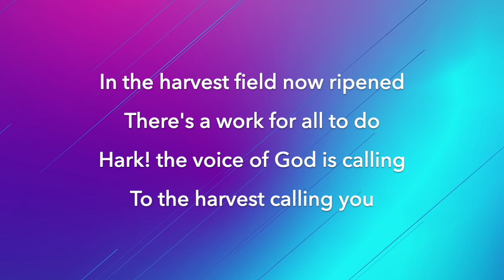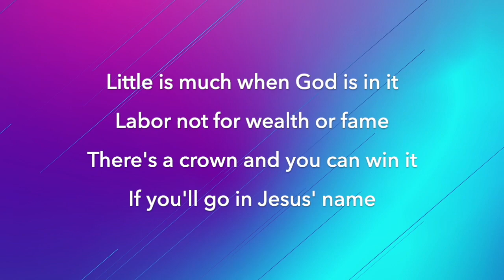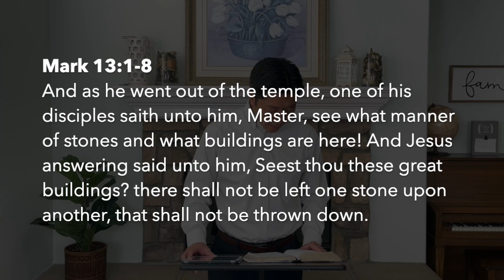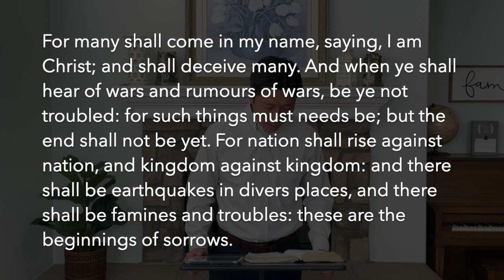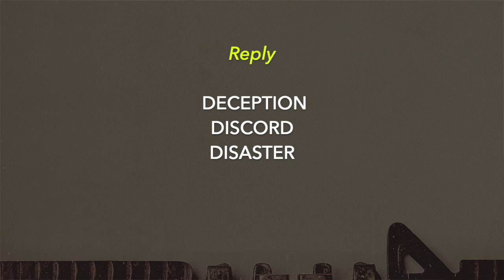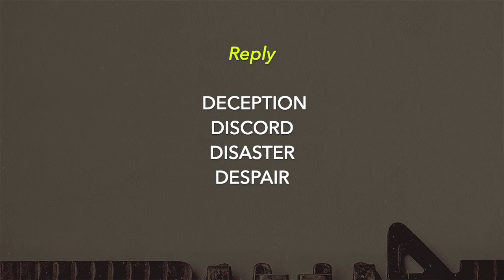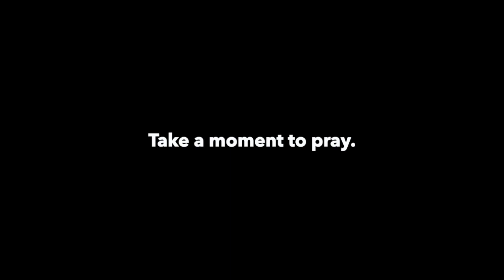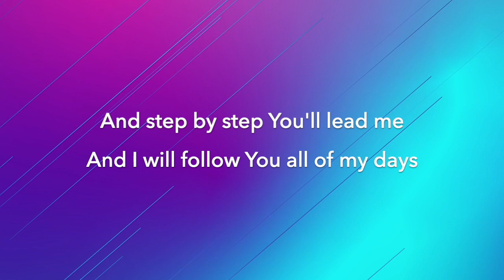(02/21) Sunday Evening Service: The Prophecies of the Future [Mark 13:1-8]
Hillcrest Baptist Church was established in November of 2014 in the neighboring communities of Eastvale, Mira Loma, and Jurupa Valley. LIVE STREAMING every Sunday 1pm & 5pm PST

Livestream Service Schedule
Sunday @ 1pm | Sunday Drive-In Service
Sunday @ 5pm | Sunday Evening Service
Sunday @ 3pm | Youth Program Available

Zoom Web Live Schedule
Sunday @ 9:45am | Children's Program